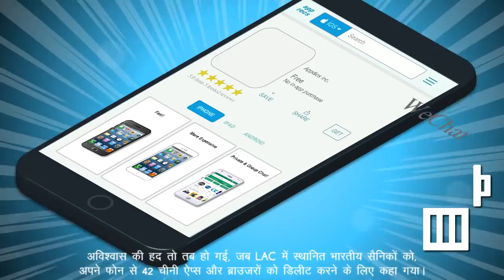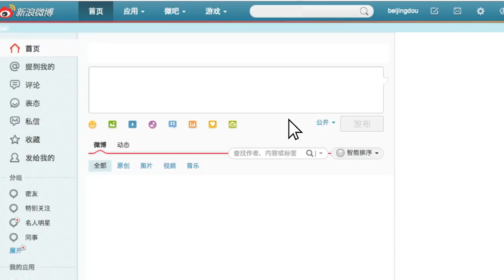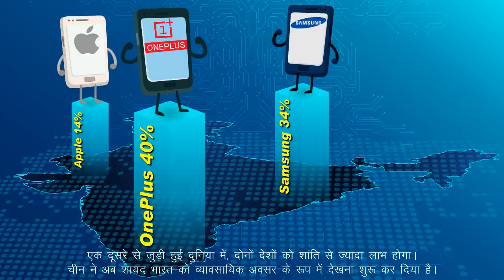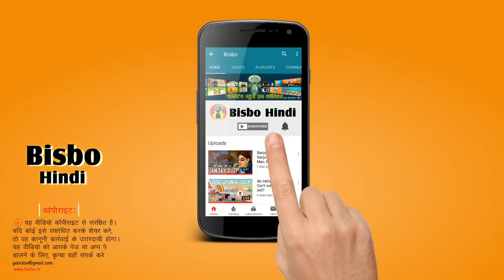डोकलाम विवाद: एक साल बाद की स्थिति। क्या संघर्ष फिर हो सकता है?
अगर आप को "नमस्ते" का कमाल देखना हो, तो डोकलाम का मिसाल लिजिए; कैसे भारतीय संस्कृति का ये एक क्रिया, सारी दुश्मनी को पिघला दिया। डोकलाम विवाद को अब एक साल हो चुका, इस अंतर में भारत और चीन क्या कदम उठाए, आइए देखिए इस मजेदार विडियो में और अंत में शायरी ज़रूर सुनियेगा।

सूत्र:
इकोनॉमिक टाइम्स:
दीपनंजन रॉय चौधरी, शौर्य करणबीर गुरुंग; 11 अगस्त, 2018
8 जून, 2018

टाइम्स ऑफ इंडिया:
रजत पंडित; 24 अगस्त, 2018
14 अगस्त, 2018